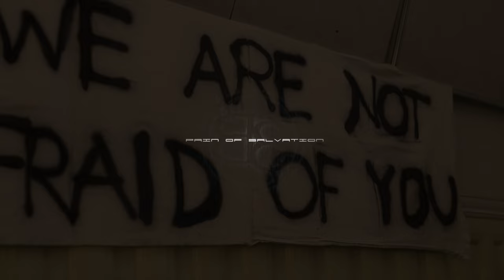PAIN OF SALVATION - Nihil Morari (Drum Playthrough by Léo Margarit)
“I played Nihil Morari for the first time when I pressed “record” on my pro tools system for that video recording...While I knew all about its intricacies for having listened to it just about a million times, it proved rather difficult to perform well right away...! Nonetheless it was really fun to do and I hope I’m making Johan Langell proud!” - Léo Margarit

Performed by Pain of Salvation’s Léo Margarit
Video directed and edited by Léo Margarit
More clips: